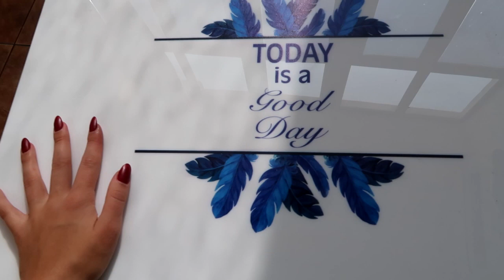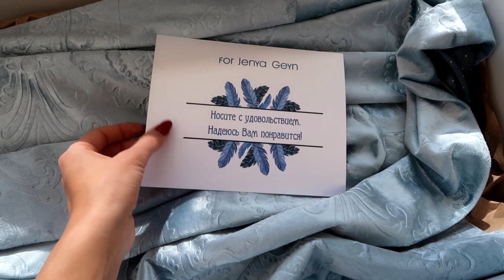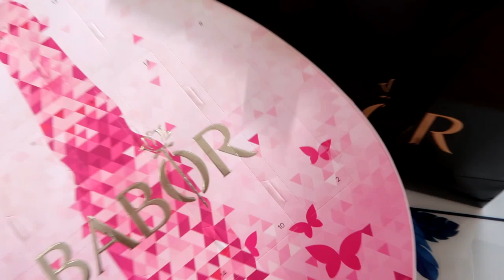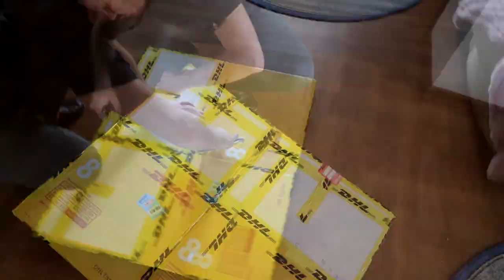ВЛОГ: КАК ЭТО БЫЛО... "друзья", СЛАДКОЕ, РАСПАКОВКИ!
Органическую продукцию Royal Forest можно заказать на их сайте, перейдя по ссылке